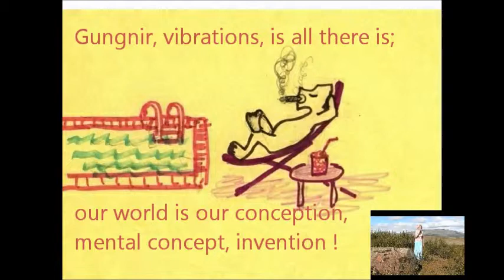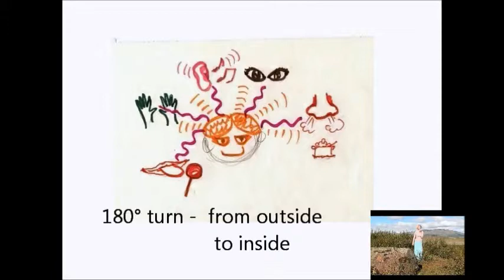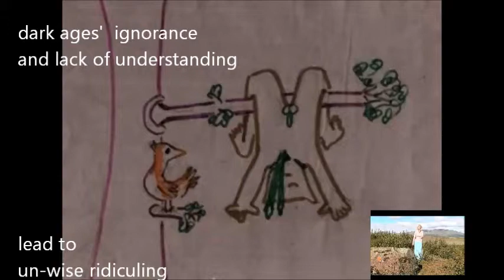Heathenry Iceland chatter 45 Glaðheimar and Valhöll for living men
(#45 of 162) Our senses bring worldly phenomena to our insatiable mind. Glaðheimar (our home of bliss and width) is for a living man. (Wrong imprinting of the dark ages is now corrected.) Go often to Glaðheimar to free thyself from too much duality. Nýstu niður (transcend) to gain fimbulrúnir and good galdur. TM (transcendental meditation) is called „technique of luck": We begin to act from the unbounded Field of silence and dynamism, Field of pure knowledge and infinite creativity. And, fully alive, we shall reach Valhöll (return home where we belong). Valhöll is an exalted state of consciousness of a living man.